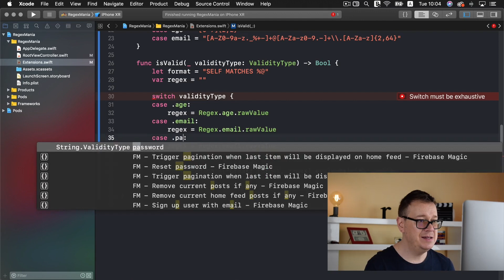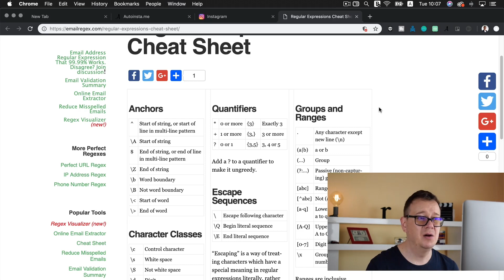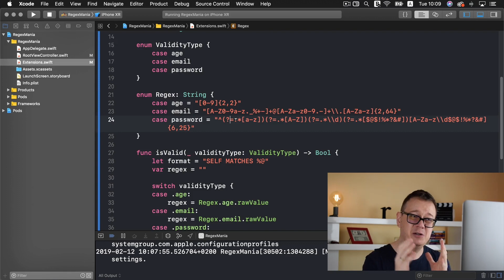Validate Password (UITextField Tutorial)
Want to learn about some secret Validate Email and UITextField tips? Watch this!
There are some cool textfield validation tips that are worth checking out! Email validation is an essential part of any authentication process. Learn how to do it in Swift with the help of Regex. Text validation can be a hard thing to do in your registration flow of your app. This can also be used in some other areas of your app but it's mostly in a UITextField. In this uitextfield tutorial I will talk about uitextfield validation example, swift validation library, ios text field design, ios form validation best practices and uitextfield in general. I will share everything about email regex, swift validate email, swift uitextfield, text changed and textfield did change swift 4. Rebeloper is here to help you learn email validation in swift 4. You will learn about ios validate email text field, text changed, uitextfield swift example and xcode.
Let’s dive into this ios tutorial and learn swift language with me!